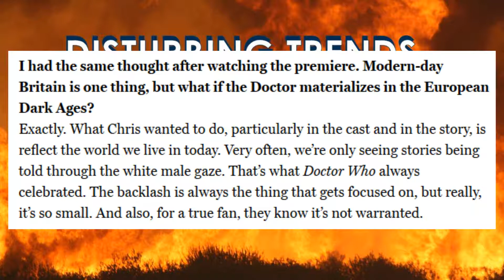164: DOCTOR WHO SERIES 11 REVIEW (JODIE WHITTAKER) 2018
I decided to wait until the last episode before doing any reviews. Thumbs up or thumbs down? What do you think?